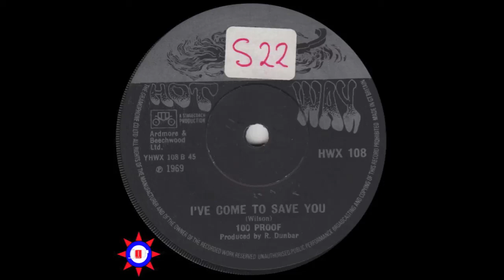100 Proof - I've Come To Save You (1969)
100 Proof - I've Come To Save You (Hot Wax, HWX-108, 1969)